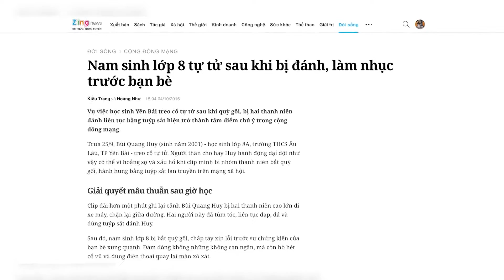Bạo Lực Học Đường | Học Đường 24/7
Bạo lực học đường đã không còn xa lạ với chúng ta ngày nay. Sự phổ biến của nó ngày càng tăng cao báo động một vấn nạn nhức nhối đối với xã hội này. Vậy, Bạo lực học đường là gì? Nó tác động xấu như thế nào đến với con người?